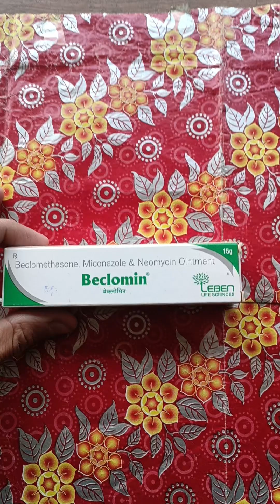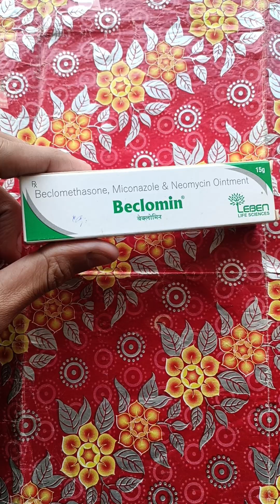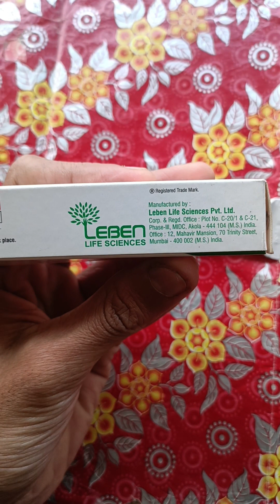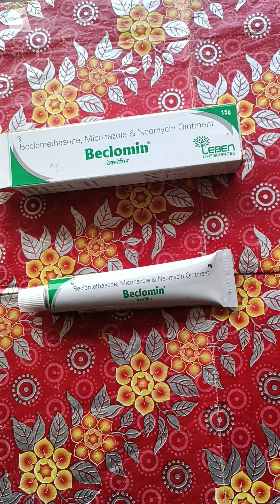Beclomin ointment use ,dose, side effects, mechanism of action bengali tutorials for skin infection.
PRODUCT DESCRIPTION:;

Beclomin ointment use dose side effects mechanism of action bengali tutorials for skin infection, fungal cream infection, anti microorganisms.

General Information

Contains

Beclometasone (0.025% w/w)+ Miconazole (2% w/w)￼

Manufacturer/ Marketer

Leben Life Sciences Pvt Ltd￼

Storage

Product introduction

Beclomin Ointment is only meant for external use and should be used as advised by your doctor. A thin layer of the medicine should be applied only to the affected areas of the skin with clean and dry hands. If it gets into your eyes, nose, mouth, or vagina rinse with water. It may take several days to weeks for your symptoms to improve, but you should keep using this medicine regularly. The course of the treatment should be completed to ensure better efficacy of the medicine. If your condition does not improve or gets worse, you should talk to your doctor.

The most common side effect of this medicine includes itching, dryness, redness, and burning sensation at the application site. These are usually self-limiting. Serious side effects are rare. You must consult the doctor if you experience any allergic reaction (rashes, itching, swelling, shortness of breath, etc.).

Before taking this medicine, it is important to tell your doctor if you are taking or have recently taken any other medicines for the same disease or other diseases. Pregnant and breastfeeding women should take this medicine with proper consultation and caution. If you are a known allergic to the medicine, you must refrain from using this medicine. You should consult the doctor about prescribing an alternative medicine for your condition.

Uses of Beclomin Ointment

Treatment of Skin infections

Benefits of Beclomin Ointment

Beclomin Ointment is used to treat and control fungal infections like athlete’s foot (infection between toes), Jock itch (infection of the groin area), ringworm, and other fungal skin infections (candidiasis). It gives relief from swelling, redness, itching, and irritation due to infection. You may notice your skin starting to get better within 4-5 days. Keep using Beclomin Ointment for as long as it is prescribed.

Side effects of Beclomin Ointment

Common side effects of Beclomin

How to use Beclomin Ointment

This medicine is for external use only. Use it in the dose and duration as advised by your doctor. Check the label for directions before use. Clean and dry the affected area and gently massage the ointment.

How Beclomin Ointment works

Beclomin Ointment is a combination of two medicines: Beclometasone and Miconazole which treat skin infections. Beclometasone is a steroid which blocks the production of certain chemical messengers (prostaglandins) that make the skin red, swollen and itchy. Miconazole is an antifungal which stops the growth of fungi on the skin by preventing them from forming their own protective covering.